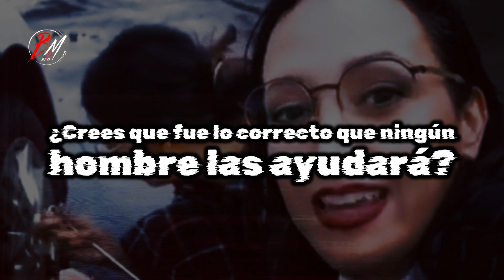Mujeres Indignadas Porque Ya No Hay Caballeros (video completo)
Mujeres afirman que ya no existen los caballeros por que ningún hombre se dispone a cambiarle las llantas de su coche gratis. (video completo)